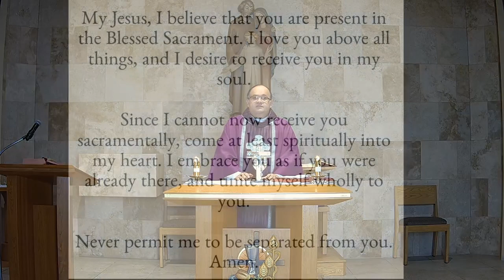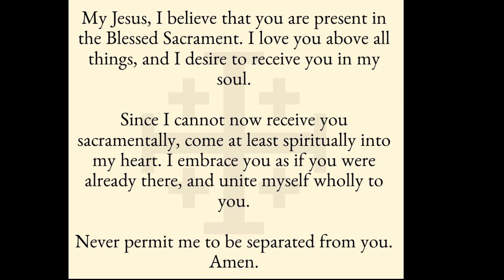Daily Mass April 2nd